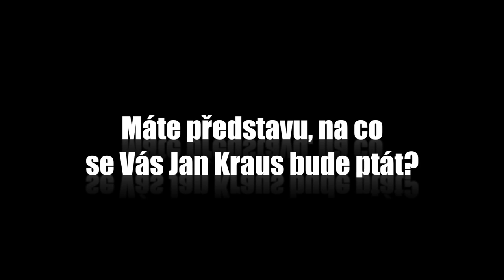Otázky - Michael Kocáb - Show Jana Krause 6. 4. 2016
Hosté: Exministr pro lidská práva a hudebník Michael Kocáb, Česká Miss 2016 Andrea Bezděková a Oliver Dlouhý, zakladatel světově úspěšného vyhledávače letenek Skypicker.com.